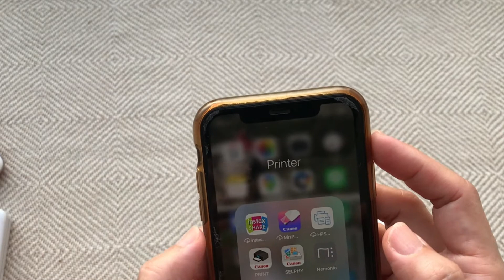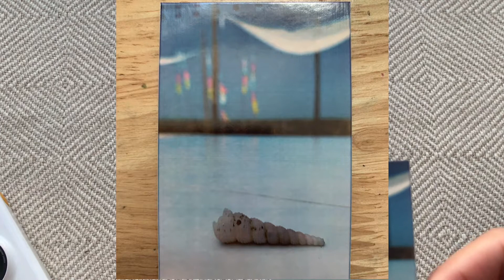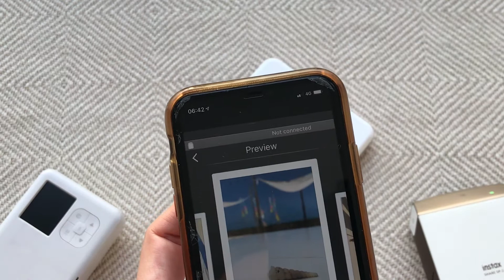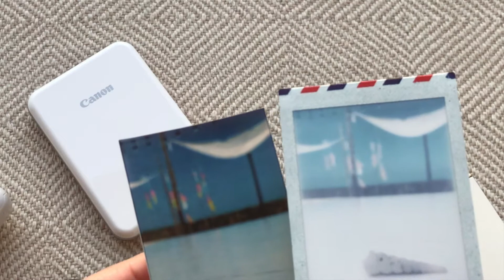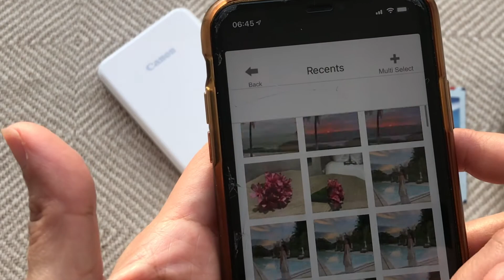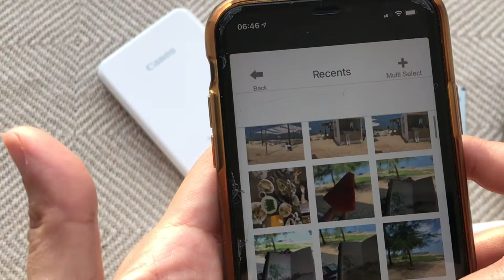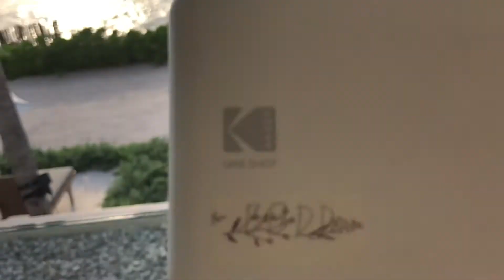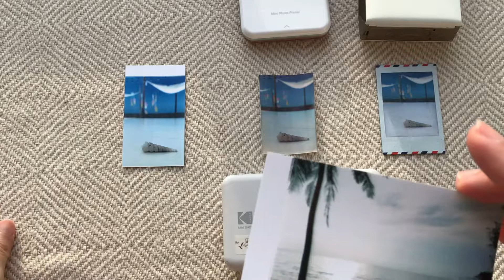EP.66 Portable Printer Review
ถามกันมาหลายคนว่าพรินเตอร์ที่ครูกิฟท์ใช้ เวลาเดินทาง ใช้ดีมั้ย ใช้ยังไง ถ้าจะซื้อมั่ง แนะนำอันไหนดี เลยทำคลิปให้ดูเปรียบเทียบรูปภาพที่ปรินท์ออกมาว่า มีความต่างกันอย่างไรบ้างค่ะ ลองดูนะคะ